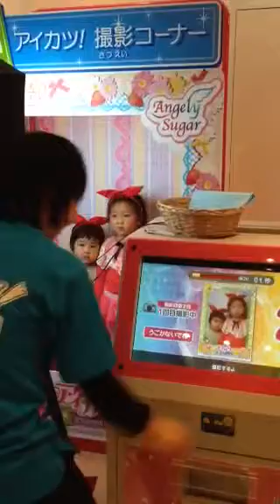2014.4.19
アイカツ撮影してます^ ^
照れてます。